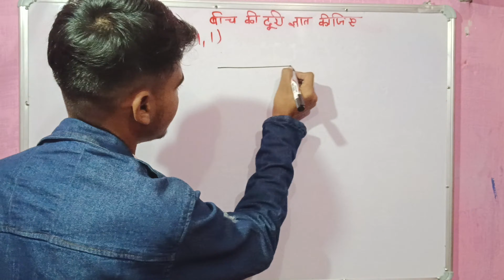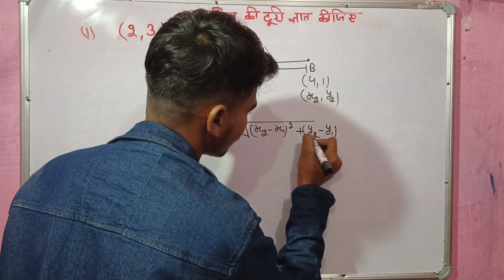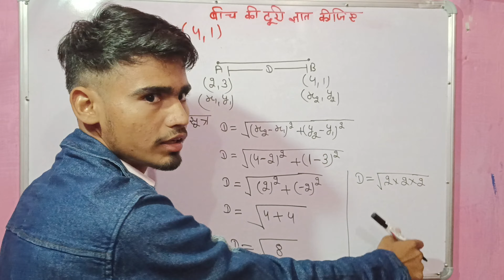दो बिंदुओं के बीच की दूरी ज्ञात करना / Find The Distance Between Two Point / दूरी सूत्र /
1)Coordinats Geometry

2) निर्देशांक ज्यामिति

3)दूरी सूत्र एवं विभाजन सूत्र

4) Class 10th Chapter 7

5)दो बिंदुओं के बीच की दूरी ज्ञात करना

5)Find The Distance between Two Points

7)Coordinate Geometry

8) coordinate geometry class 10

9)निर्देशांक ज्यामिति दूरी सूत्र

10( how to find distance between two points with the help of the coordinates

11) दूरी सूत्र की सहायता से बिंदुओं के मध्य की दूरी ज्ञात करना

12) distance formula in coordinate geometry

13)class 10th

14) find the distance between points in geometr

 15) class 10 chapter 7 coordinate geometry

16) कक्षा 10 वीं अध्याय 7 निर्देशांक ज्यामिति

17) how to find distance of two points in geometry

18)Class 10 ncert maths chapter 7 exercise 7.1

19) q1 solution

20)  class 10 math ex 7.1 q1

21) class 10 math chapter 7 distance formula

 22) दो बिंदु के बीच की दूरी कैसे निकाले

23)class 10th chapter 7

 24)coordinats geometry class 10

section formula
 class 10 ncert ex 7.1 question 1
class 10th 7.2 question 1
 nirdeshank jyamiti class 10
 live class 10th
class 10th live
 coordinats geometry distance formula
class 10 nirdeshank jyamiti
 section formula in coordinats geometry
 find the distance between two points
दो बिंदुओं के बीच की दूरी
दूरी का सूत्र
class 10 Math
mathematics
do binduon ke bich ki duri kaise nikale
do binduon ke bich ki duri gyat karen
Do binduon ke bich ki duri
Do binduo ko milane wali rekha ka samikaran
Do binduon 2 3 aur 4 1 ke bich ki duri hogi
algebra
distance formula between two points
how to use the distance formulas
math tips
sk knowledge class